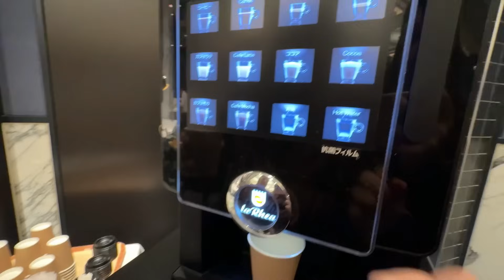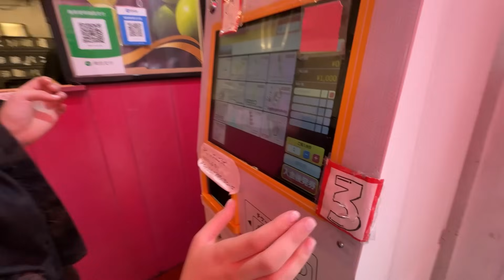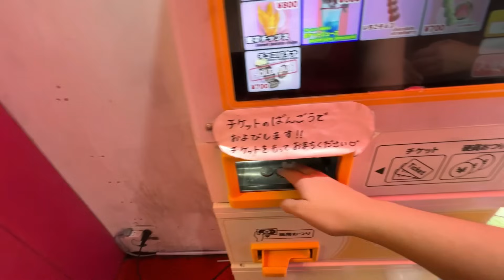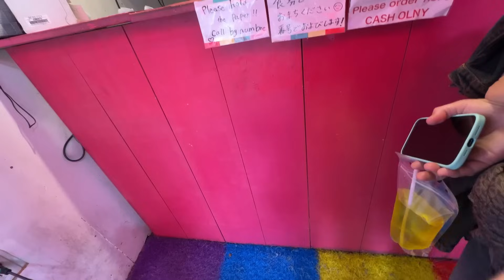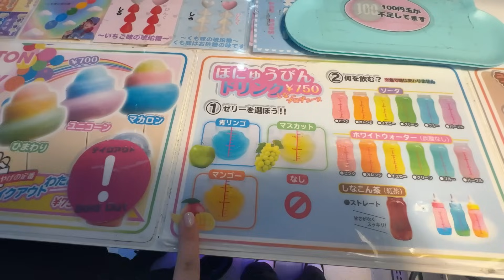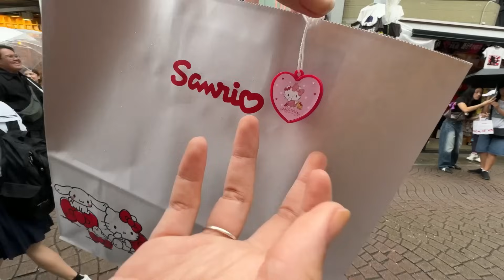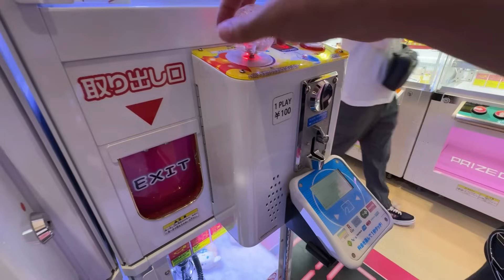TOMEI COFÉ COM PORQUINHOS NO JAPÃO